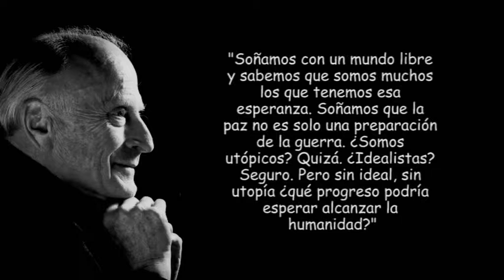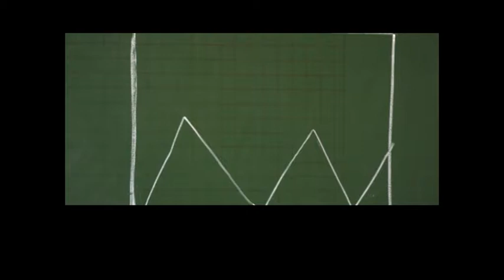Voluntariado y Participación Social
Voluntariado y Participación Social. Elaborado en 2010.